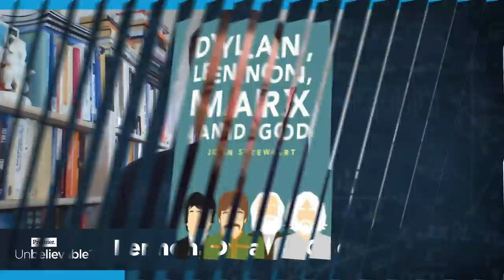John Lennon, Bob Dylan and God: Steve Turner & Jon Stewart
Jon Stewart, lead guitarist for Sleeper, examines the spiritual journeys of Bob Dylan and John Lennon in his new book 'Dylan, Lennon, Marx & God'.

Veteran music journalist Steve Turner talks about the search for God in the music of the 60s and 70s and engages with Jon's own journey in and out of faith.